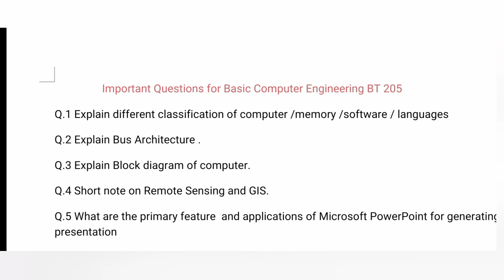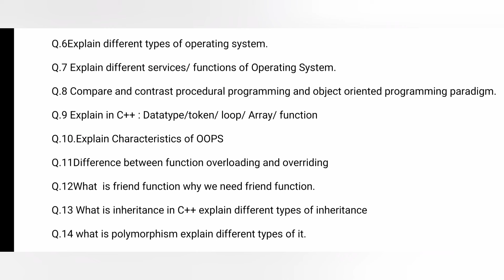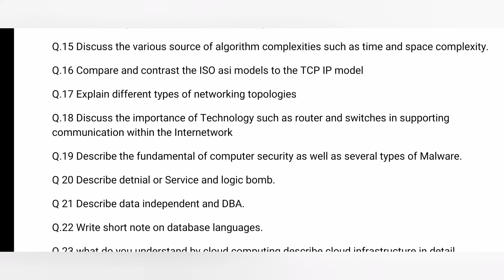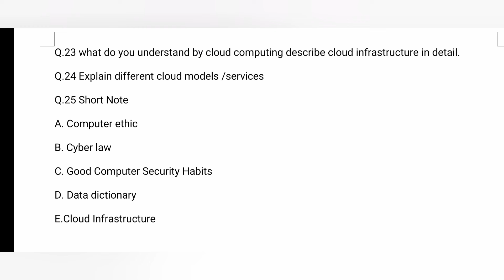Basic Computer Engineering BT 205 RGPV BTech Most Important Questions for Exam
In the Basic Computer Engineering subject we learn about some fundamentals of computers like Bus  Architecture Types of Languages in computer Types of computer Memory Basics of MS Office like MS word MS Excel Power Point etc other than this we learn C++ programming language in it and computer network fundamentals and also cloud computing fundamentals..
This video covers all the important questions from all these topics I hope you will find more and more questions from this video in your RGPV BTech theory exam.